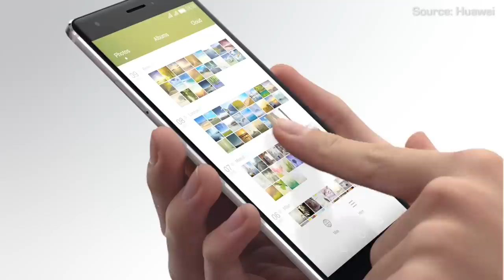IFA 2015 Recap: Day One